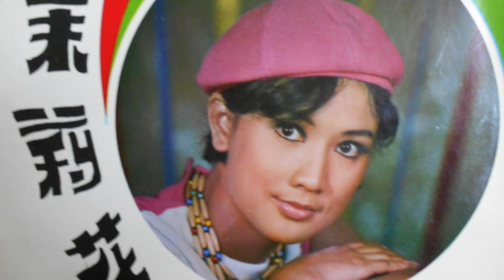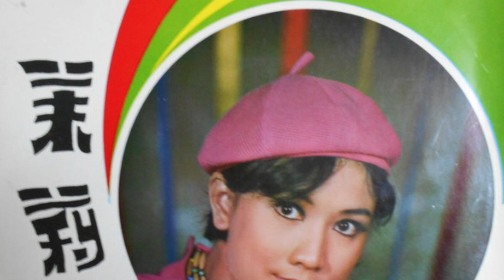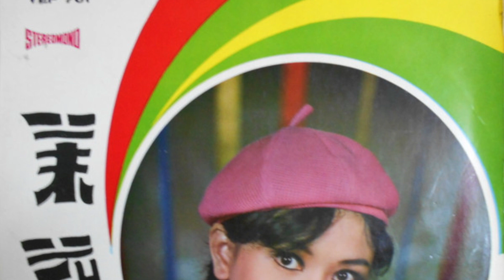Chen Zhong Ping + The Robins - 送你一朵鮮花 (YPR YEP-701)